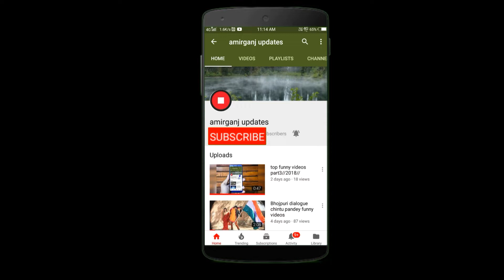Top most stupid funny videos 2018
Hamara YouTube channeles amirganjupdates iss baar Top most stupid funny videos 2018  ko banaye hai jo bahut he accha hai videos ko dekho aur coment me jaror bataye taki hum samagh sake ke hume kis tarah ka video banana chaheye,agar aapke pass koi tarah ka advice hai toh humare gmail me send kar sakte hai
Pleace... Like👍..share 👈..& 🗨Comment
Director Tufan kumar
Editor Raja bosak
Music... Amirganj band#Purneamore
     Actors **...
                            Bipin, Chotu, Amit,
                           Dhiraj, Rohit, tufan
                          Sonu, Raja, simal
All sapot friends